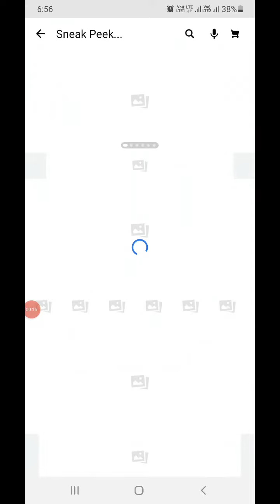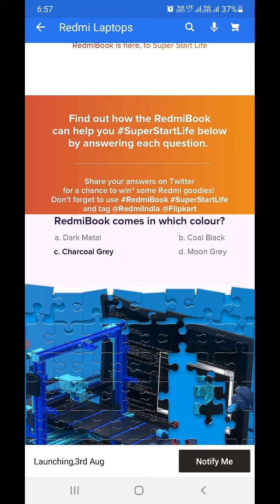Flipkart RedmiBook Quiz Today Answers | 28 July 2021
flipkart mi quiz
flipkart redmibook quiz
flipkart redmibook quiz answers
flipkart redmibook quiz answer
flipkart redmibook quiz today answers
flipkart redmibook quiz today answer
redmibook quiz answer
redmibook quiz answers
redmibook quiz
redmibook quiz today answer
redmibook quiz today answers
flipkart redmi quiz
flipkart redmi laptop quiz
flipkart mi laptop quiz
flipkart new offer
flipkart june offer
new offer on flipkart
flipkart new offer full detail
flipkart june offer detail
flipkart new offer detail
flipkart new offers
flipkart gift voucher
flipkart gift voucher update
flipkart gift voucher how to claim
how to claim flipkart gift voucher
flipkart new gift voucher
flipkart new gift voucher update
new gift voucher flipkart update
flipkart gift voucher when available
flipkart gift voucher available update
flipkart voucher
flipkart new voucher update
flipkart new voucher
flipkart
flipkart supercoin voucher